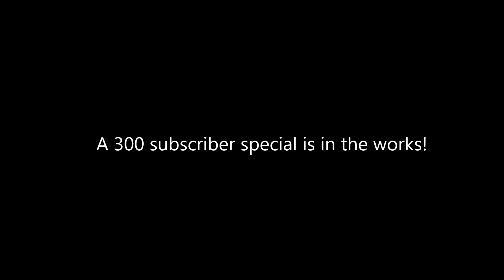300 SUBSCRIBERS!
I would like to thank everyone for this amazing feat!... And then 3 people unsubbed...